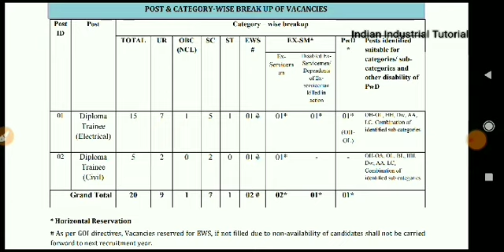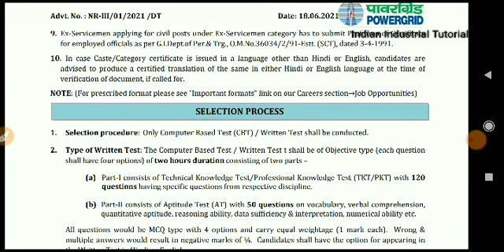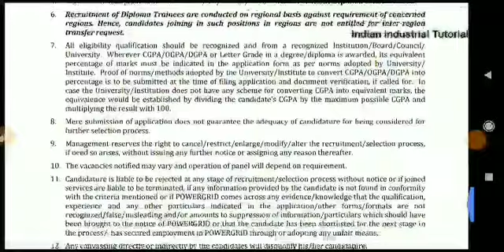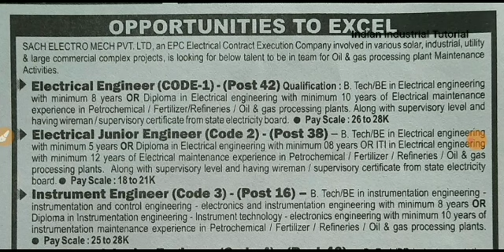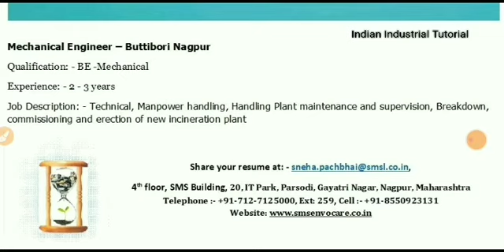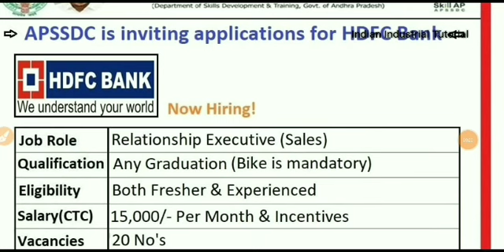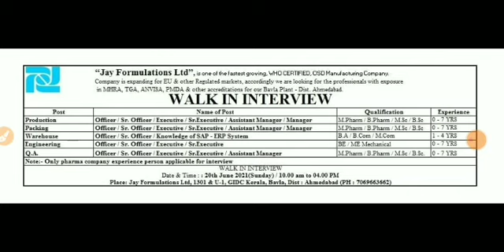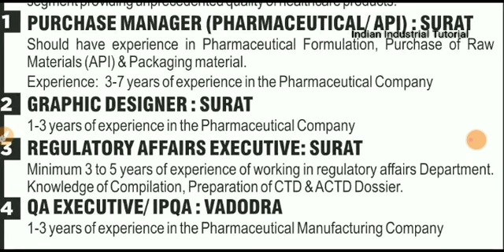GFL, PowerGrid, Yashasvi Rasayan, Evertogen, Sach Electro, Jay Formulation, Trident | Interview